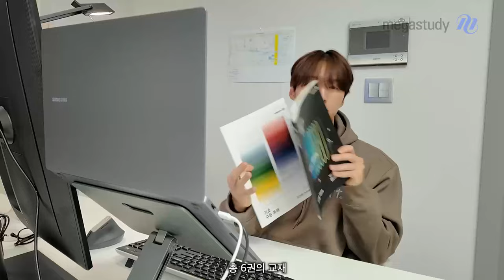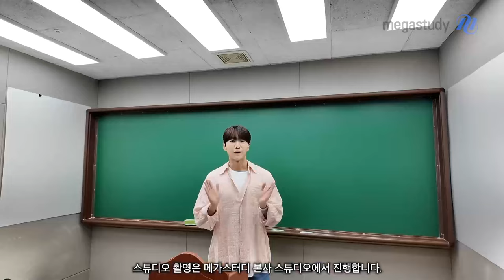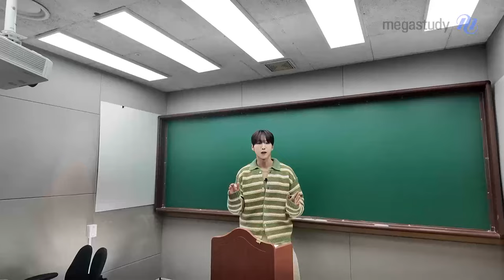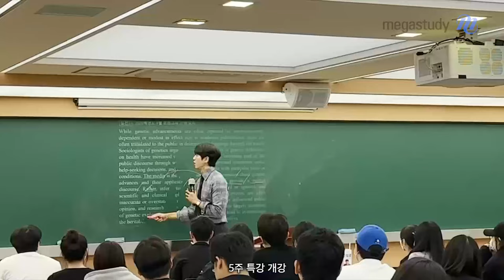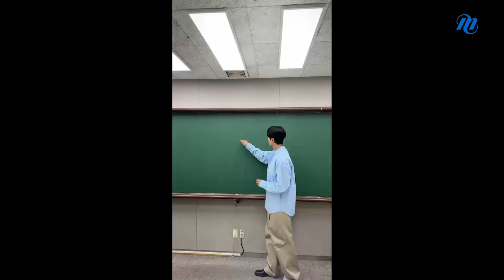[메가스터디] 영어 또선생 - 또선생 MEGA 런칭 V-log!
메가스터디 여러분을 만나기 위해,
오랫동안 열심히 준비해왔습니다.

또선생의
MEGA 런칭 준비 과정을 담은 V-log♥

강의 준비 & 교재 연구 그리고 프로필 사진 촬영 현장까지!
또선생 런칭 V-log가 궁금하다면? Click!

－ 또선생 선생님을 더 알고 싶다면?